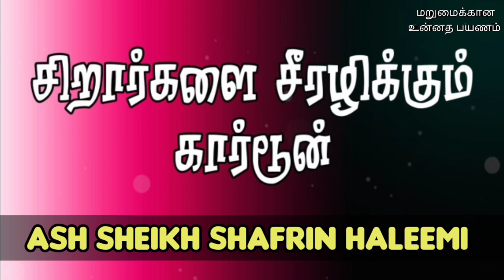Cartoon Bayan in Tamil | Ash Sheikh Shafrin Haleemi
This video is about a  bayan in Tamil by Ash Sheikh Shafrin Haleemi on Friday 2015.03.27 at Matale, Gongawela Jummuah Masjidh.